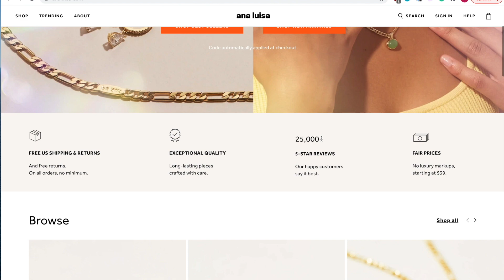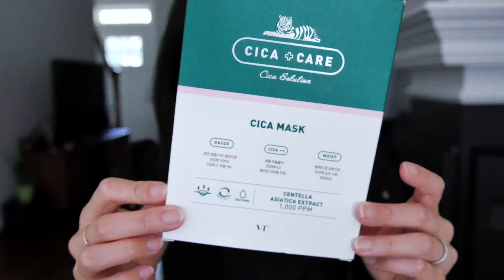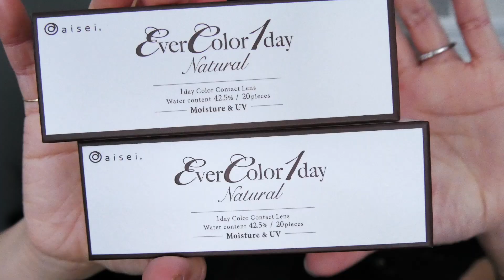[ENG] 2021 Semi-Annual Favorites｜Sezane, SUQQU, Pat Mcgrath, Lancome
Hey everyone! It's been a while since I've done a favorites video, so today I'm sharing with you some of the best beauty products and fashion items I've tried this year so far. Hope you enjoy!

➥今天注册并存入$100就可以获得两只$8 - $1000的股票 | Get 2 Free Stocks on WeBull when you deposit $100 (Valued up to $1000)

Thank you very much for watching! This video is NOT sponsored.
*Some links above are affiliate links, meaning I earn a small percentage of sales made via those links that help to support me and keep my channel going, but it doesn’t cost you anything extra!